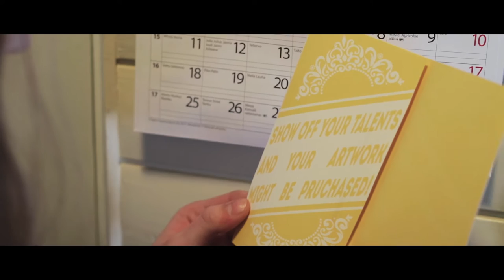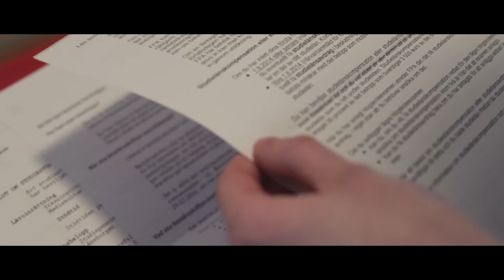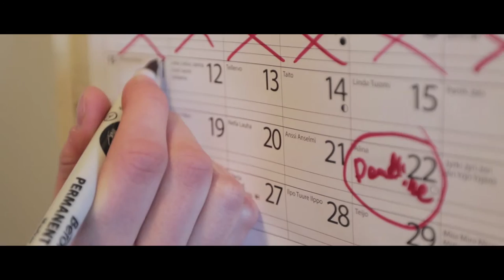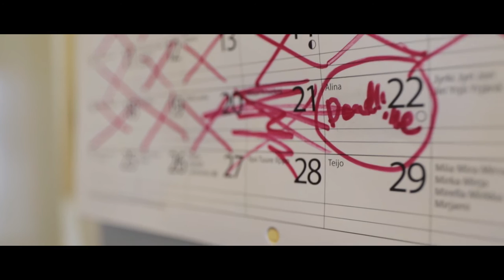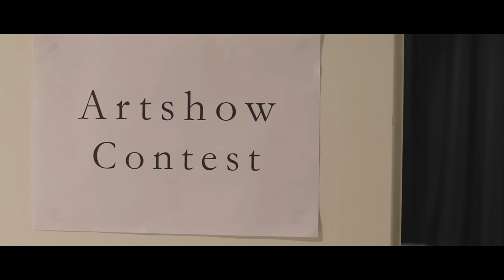Outside the Lines - Short Film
A short film project from Prakticum, media students.

Producer: Melissa Daly
Production manager: Jessica Westerholm
Director: Janina Tauriola
Director of Photography: Kalle Ranta

Starring: Rosa Rekonen

"Anguish", "Danse Morialta", "Fresh Air", "Vision of Persistence"